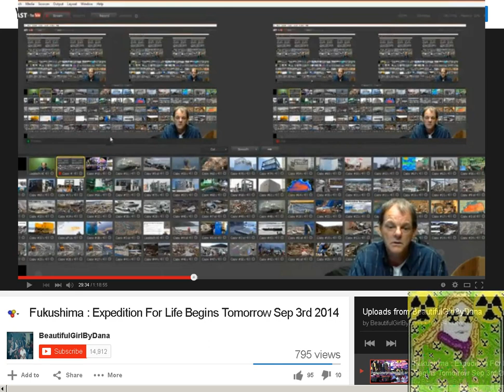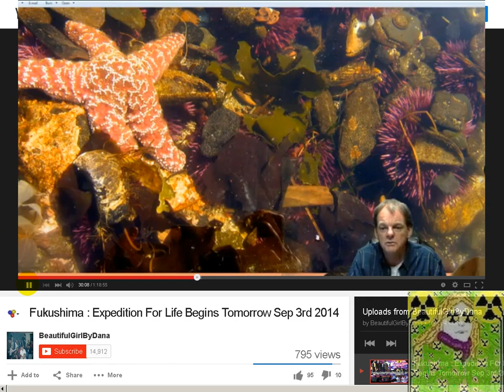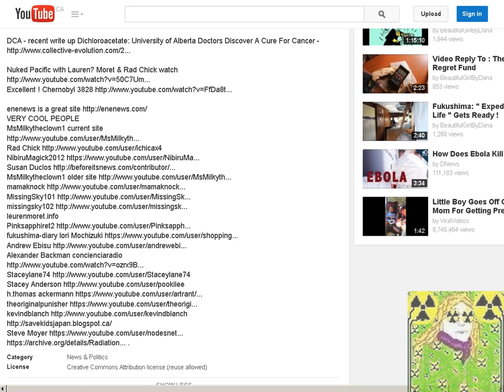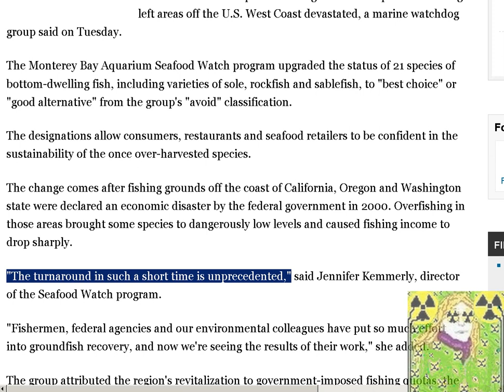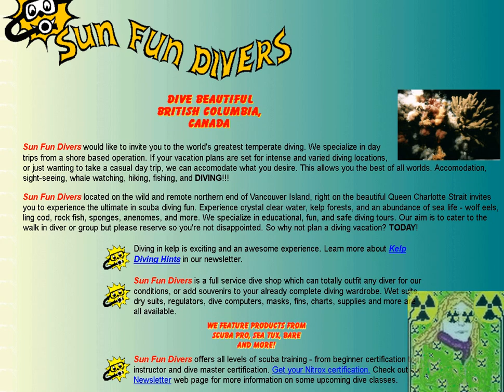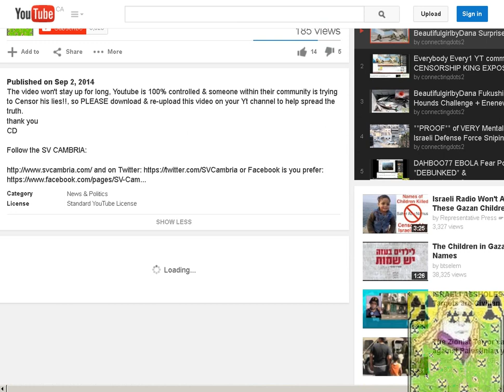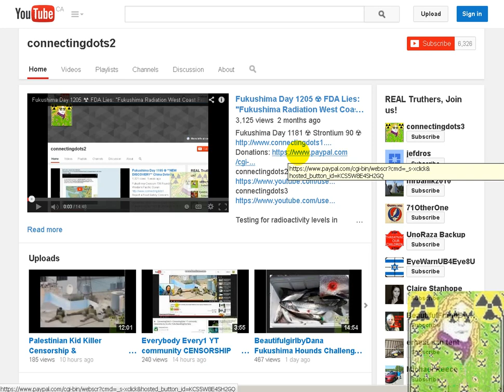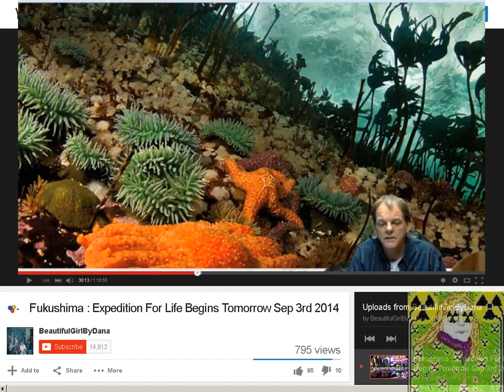BeautifulgirlbyDana Fukushima Expedition For Life **A GAME CHANGER** Daily @ connectingdots2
Nearly two dozen fish species off U.S. West Coast deemed sustainable

call Captain Tom Joseph 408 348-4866

Fukushima : Expedition For Life Begins Tomorrow Sep 3rd 2014